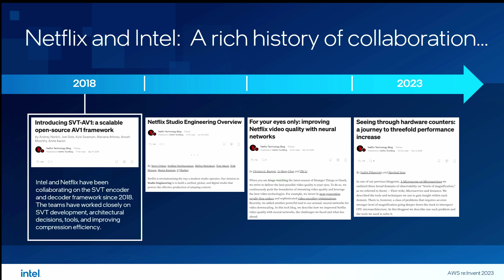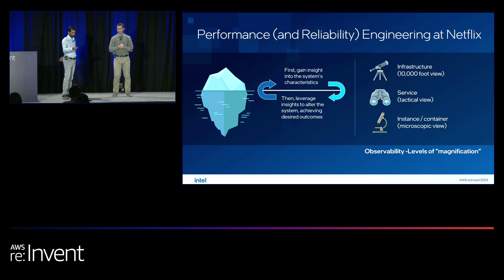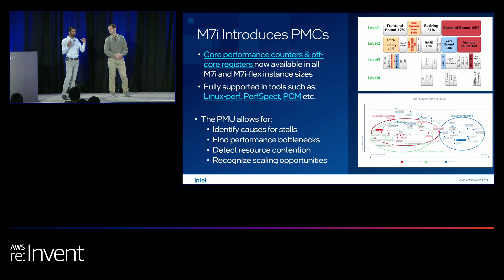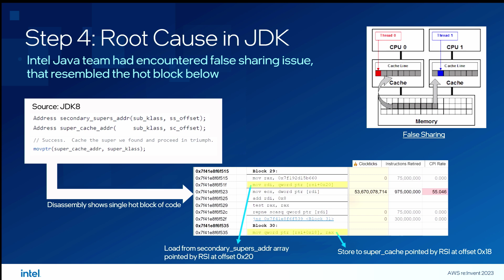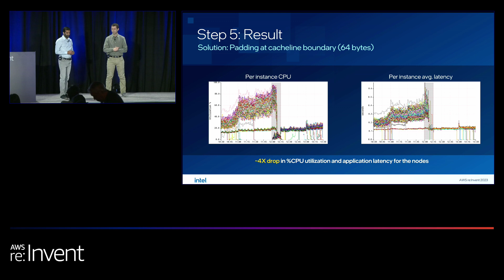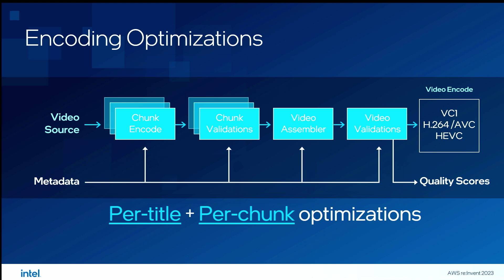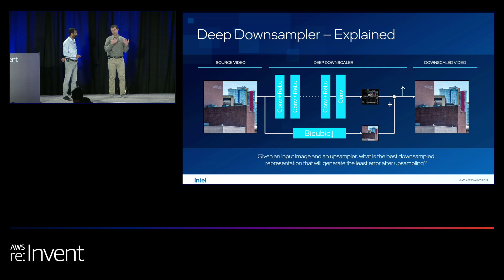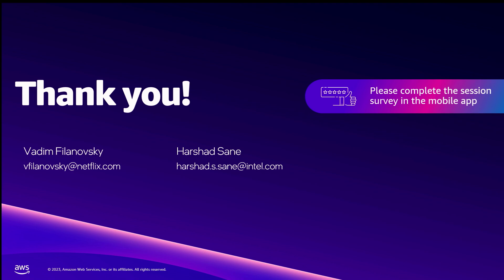AWS re:Invent 2023 - Netflix's success: Combining collaboration, hardware monitoring & AI (AIM315)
Netflix makes delivering countless hours of seamless streaming look easy. In this session, the experts at Netflix share how they collaborate with Intel engineers using Intel performance tools and software. From analyzing, tuning, and optimizing AI workloads on Intel Xeon-based Amazon EC2 instances, Netflix discusses situations using Intel AI accelerators, PMUs, and software in the cloud. Discover actionable insights and ideas that you can apply to your business.